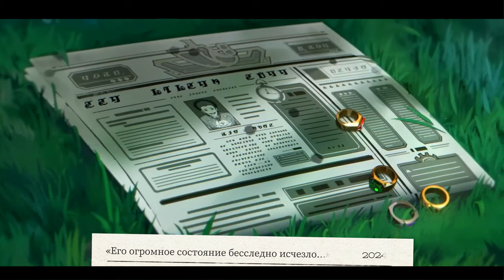Тизер Арлекино ➤ «Покойся с миром» ➤ Trailer Genshin Impact 4к (русская озвучка)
Каждый, кто обидит ее дитя, падет от ее каблука

Месть Арлекино  ➤ Тизер Арлекино «Покойся с миром» ➤  Trailer  Genshin Impact 4к (русская озвучка)